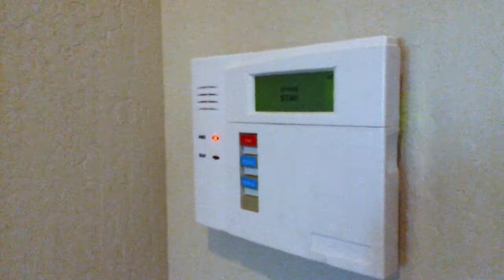The Objective (Official Trailer)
A team of three highly trained ex-military mercenaries look for work anywhere they can find it... They have one rule. The objective comes first.